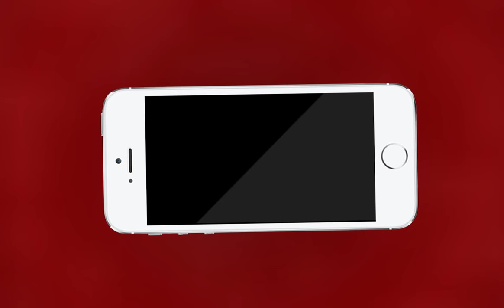AJMER NEWS | अजमेर में जहरीले जानवरों का तेल बेचने वाला तस्कर गिरफ्तार | MTTV INDIA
अजमेर में जहरीले जानवरों का तेल बेचने वाला तस्कर गिरफ्तार